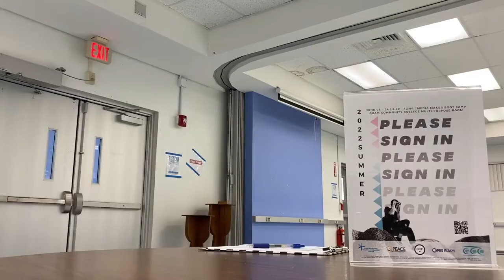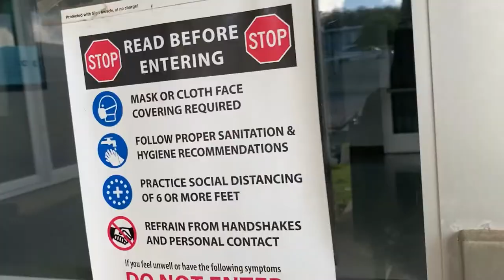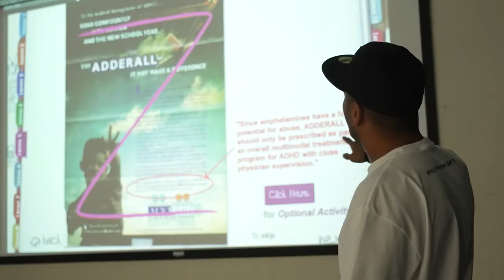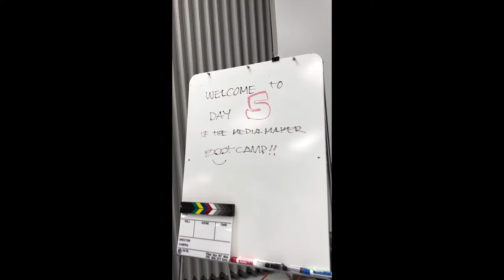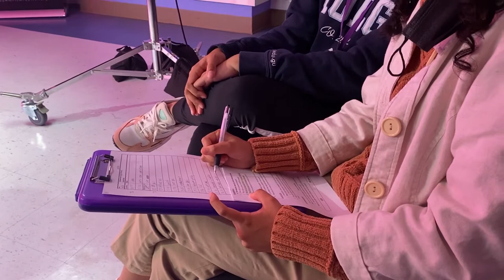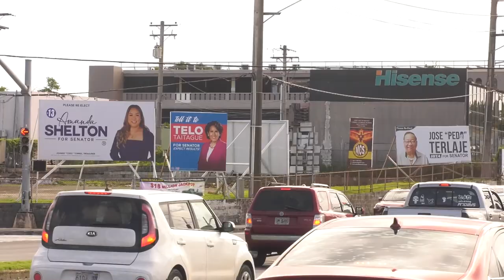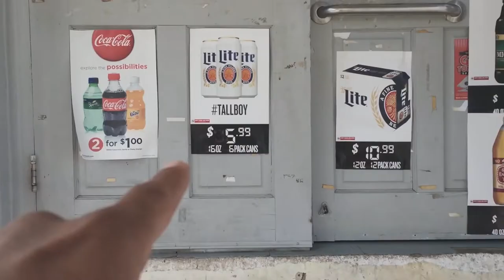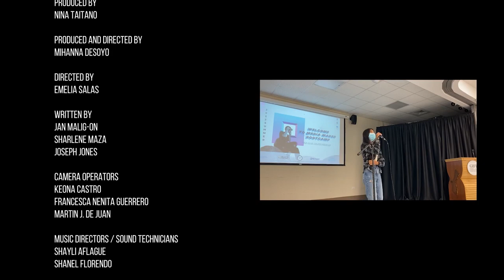CAMP - Creating Aspiring Media Producers, June 2022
This summer, PBS Guam in partnership with Guam Behavioral Health and Wellness Center (GBHWC), and Guam International Film Festival (GIFF) conducted the Media Maker Bootcamp - an evidence-based media literacy and substance abuse prevention program. This 3-week summer program was held on June 06 through June 24 from 8:00am to 12:00pm at the Guam Community College (GCC) multi-purpose room (BLD #400) and was instructed by certified media literacy staff from PBS Guam, GBHWC and GIFF.

This program is partially funded by the Guam Behavioral Health and Wellness Center, through the Substance Abuse Prevention and Treatment Block Grant from the Substance Abuse and Mental Health Services Administration (SAMHSA), award s: 1B08T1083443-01, 6B08T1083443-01M002 and M003.